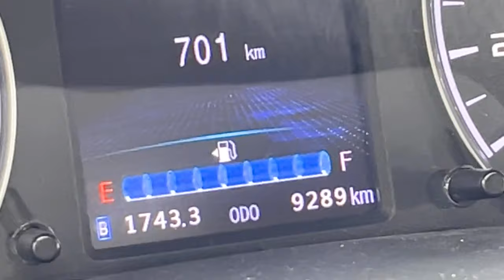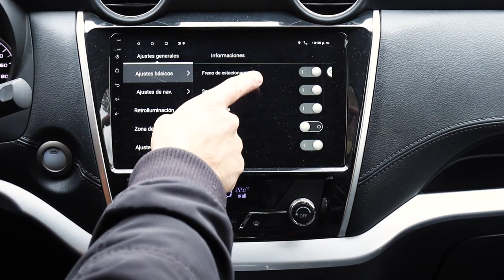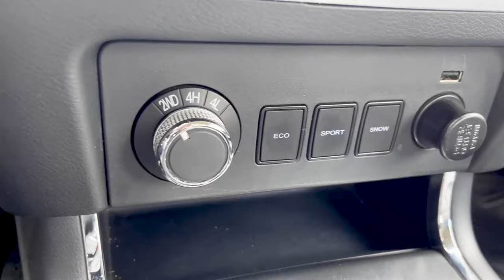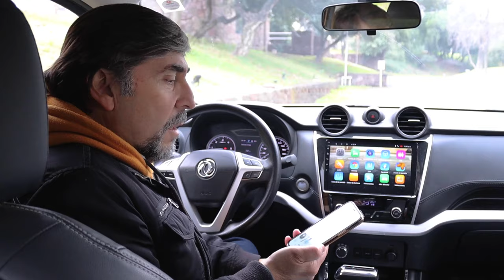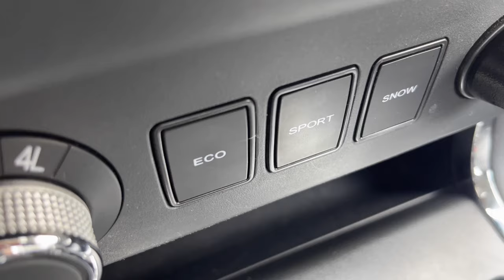Test Drive | DFSK D1 | Una pick up que busca competir en el segmento de las camionetas🎥🔥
En el Test Drive de esta semana, pusimos a prueba la pick up D1 de DFSK que llega con diseño simple, robusto y aventurero.

La D1 DFSK cuenta con un motor turbo diésel de 2.3 litros que ofrece 161 HP de potencia y 380 Nm de torque y que cuenta con tracción 4x2 y 4x4. La transmisión puede ser manual de 6 velocidades o automática de 8 velocidades, según la versión.

Este modelo llega en 3 versiones: 4X2 COMFORT MT, 4X4 LUXURY MT y 4X4 LUXURY AT que es la versión que probamos y los precios van desde los $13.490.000 + IVA.